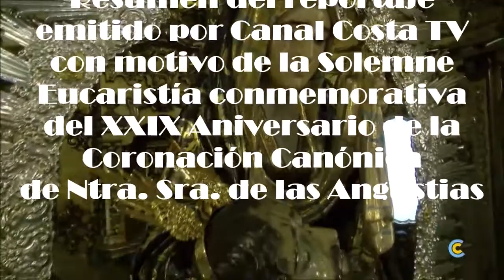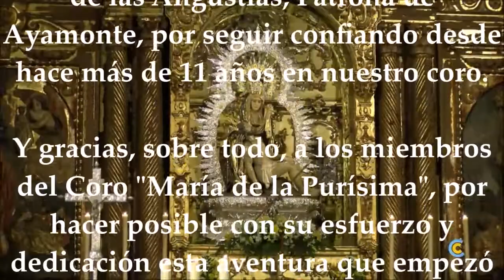XXIX Aniversario Coronación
Resumen del reportaje emitido por Canal Costa TV con motivo de la Solemne Eucaristía celebrada el 25 de julio de 2021 en conmemoración del XXIX Aniversario de la Coronación Canónica de Ntra. Sra. de las Angustias, Patrona de Ayamonte